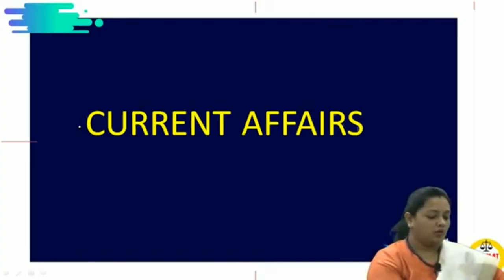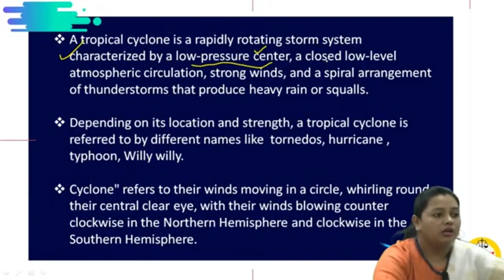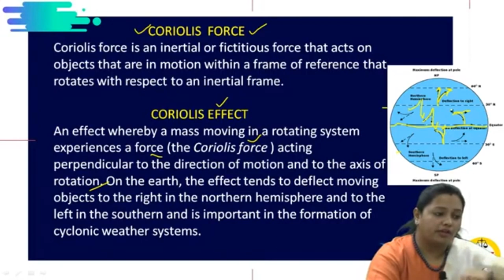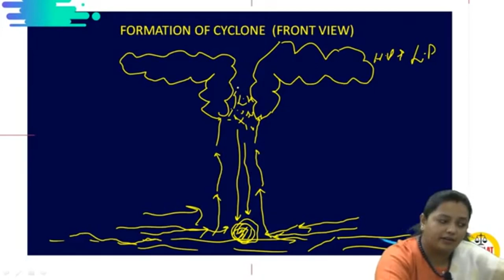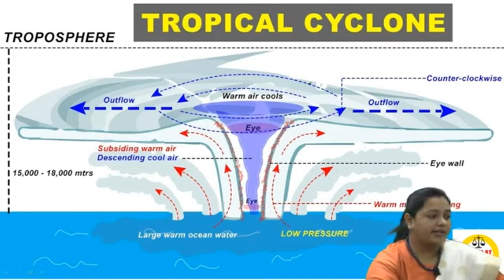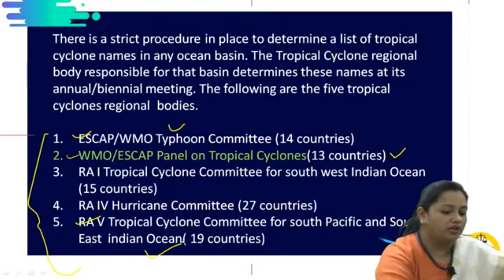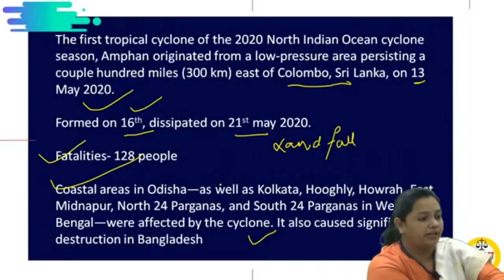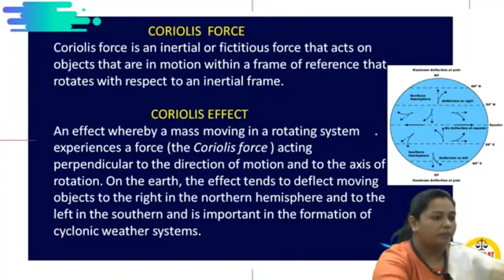Tropical Cyclones| Amphan | Nisarga |CLAT 2020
This video explains Tropical cyclones in detail , its formation,location, conditions required for the formation of Cyclones .It covers details of Super cyclone Amphan and Severe Cyclone Nisarga.